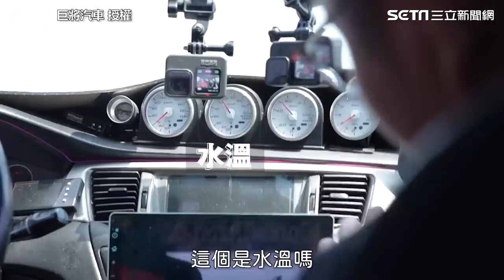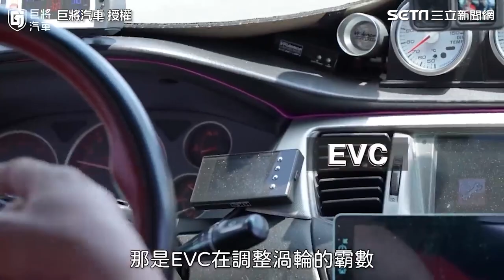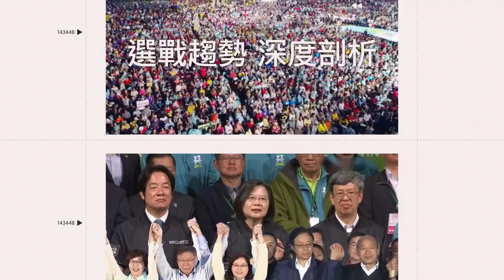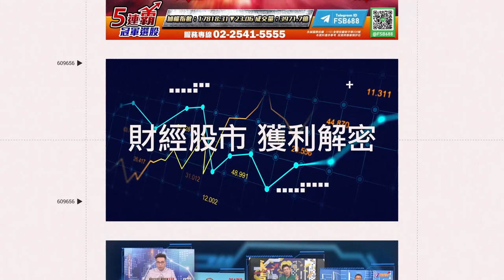噴百萬改裝三菱Lancer 車主曝心境：做到心中最好｜娛樂星聞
巨將汽車 授權